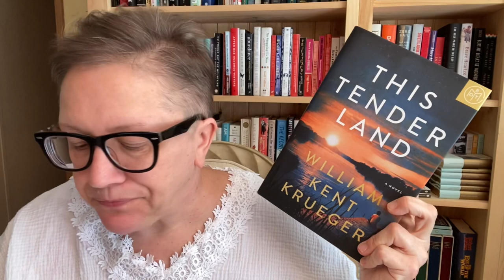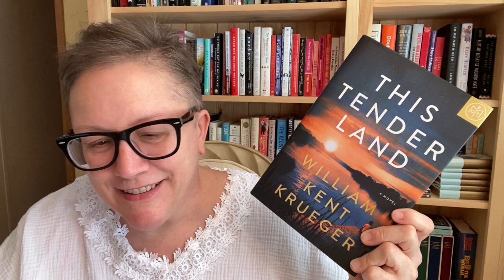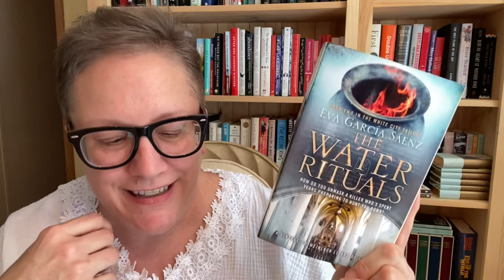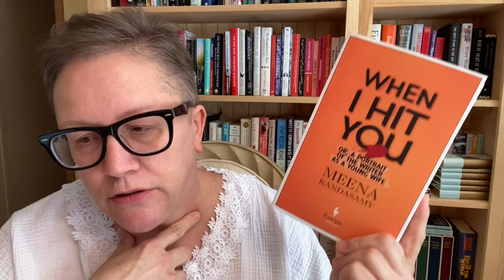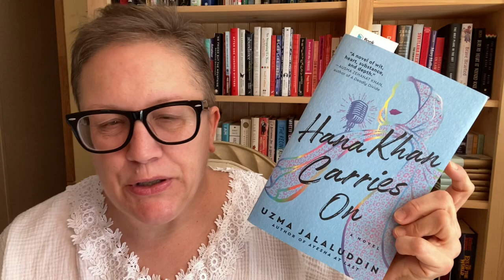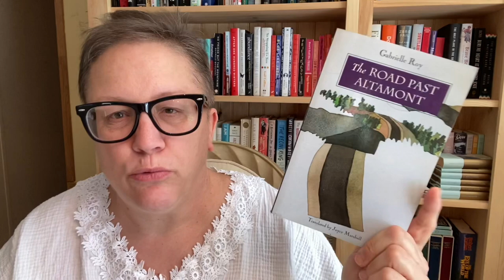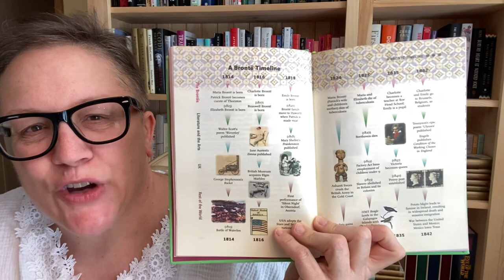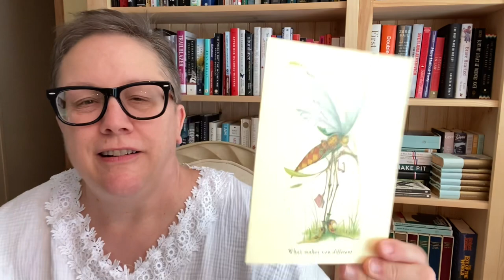My Bookish Week 081322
Hi all. Another installment of My Bookish Week!

- as a buddy read with Shelly @Shellyish
The Water Rituals by Eva Garcia Saenz, translated from the Spanish by Nick Caistor

The Books of Jacob by Olga Tokarczuk, translated from the Polish by Jennifer Croft

Currently reading:
Three Summers by Margarita Liberaki, translated from the Greek by Karen Van Dyck

- The Road Past Altamont by Gabrielle Roy, translated from the French by Joyce Marshall
Wuthering Heights by Emily Bronte - Worth Press Signature Classics edition

I'll be buddy reading:
Now in November by Josephine Johnson with Kelly @booksimnotreading starting next week!!!